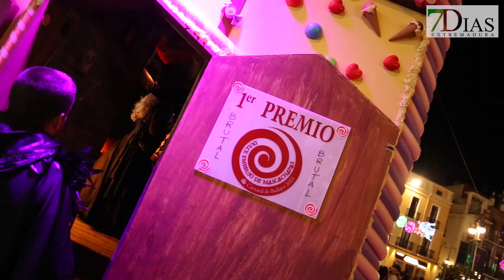LOS CARNAVALEROS DISFRUTAN DE LA ACTIVIDAD DE PLAZA EN PLAZA